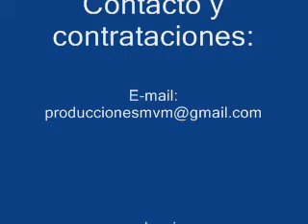Show de melodicos, pop y tango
MVM PRODUCCIONES te presenta un show de melódicos, pop, y tango, interpretados por Marcelo Grasso para todo tipo de eventos.
Amplio repertorio para todas las edades. Seriedad y profesionalismo.